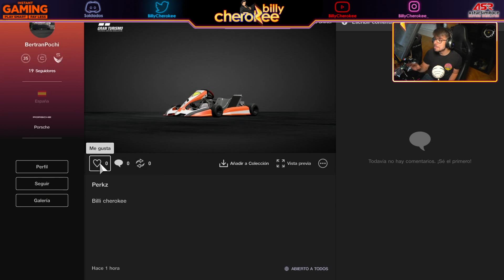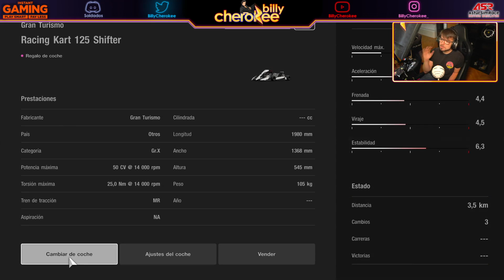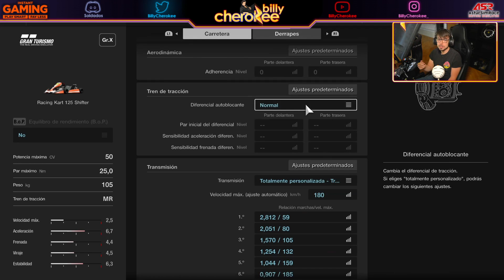Son los KARTS de GRAN TURISMO Realistas? | Comparando GT con mi Kart real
▪️ MI COCKPIT

- 32GB RAM